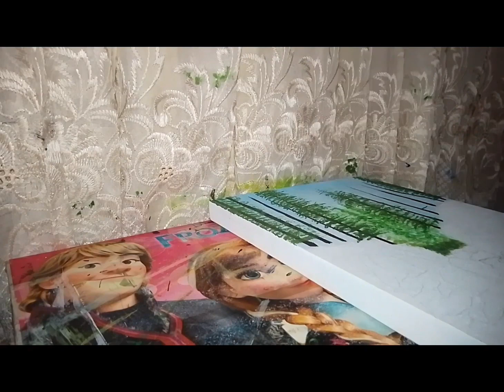Lukisan Pemandangan Danau Yang Indah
Masih Butuh Belajar Lagi